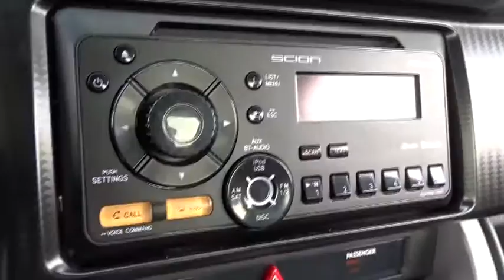2013 Scion FR-S Libertyville, Highland Park, Barrington, Arlington Heights, Palatine, IL 9570P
2013 Scion FR-S

Libertyville Mitsubishi
1119 Milwaukee Avenue

FR-S 10 Series, 2D Coupe, D-4S 2.0L H4 DOHC, 6-Speed Manual, RWD, Hot Lava, Black w/Fabric Upholstery, 125 Point Inspection., Bluetooth, Hands-Free, Portable Audio Connection, and Premium Audio. Premium audio system: Pioneer. Previous owner purchased it brand new! Want to save some money? Get the NEW look for the used price on this one owner vehicle. This superb FR-S is the car with everything you'd expect from Scion, and THEN some. It is nicely equipped with features such as 125 Point Inspection., 2D Coupe, 6-Speed Manual, Black w/Fabric Upholstery, Bluetooth, Hands-Free, D-4S 2.0L H4 DOHC, FR-S 10 Series, Hot Lava, Portable Audio Connection, Premium Audio, Premium audio system: Pioneer, and RWD. brbrLibertyville Mitsubishi in Libertyville, IL. We are here to serve those in Lake, Cook and McHenry counties. Chicago Land, North Chicago, Illinois, Wisconsin, Racine, Kenosha, DuPage, Elgin, Glenview.   Selling and Servicing New Used, Preowned. Salespeople available who are fluent in Russian, Bulgarian, Polish, and Spanish.  You can also request more information about a vehicle using our online form or by calling .We have a great selection of both new, preowned and used vehicles, if you don't see a particular vehicle you would like click on CarFinder and complete the form. We will gladly inform you when a matching car arrives.